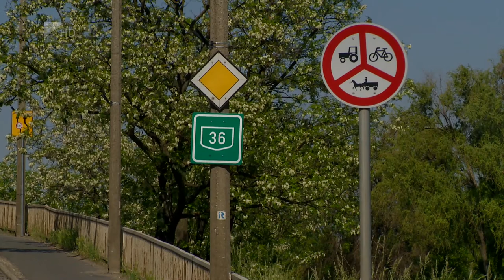Útjavítások a megyében - Kölcsey Tv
Mintegy 2300 km országos közúthálózaton végez folyamatosan javításokat a Magyar Közút a megyében. Idén 15 ezer tonna aszfalt felhasználásával közel 170 kilométernyi közút teljes körű felújítása indulhat el. Ezek TOP-os pályázatokból és az úgynevezett 100 milliárdos beruházásból valósulnak meg.